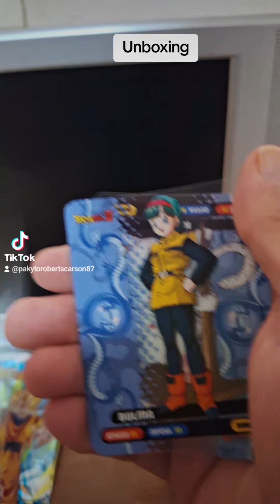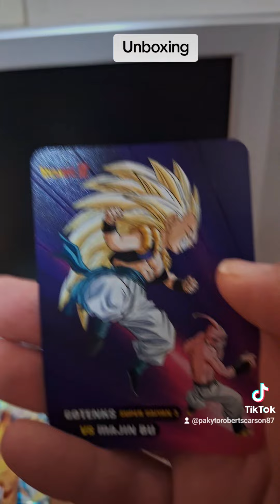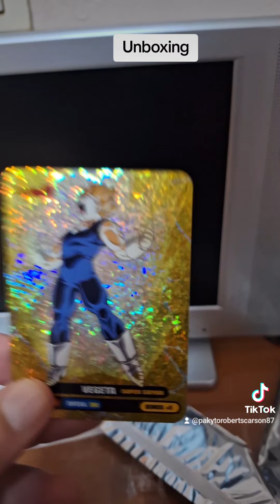unboxing DragonBallZ lamincard diramix edicola